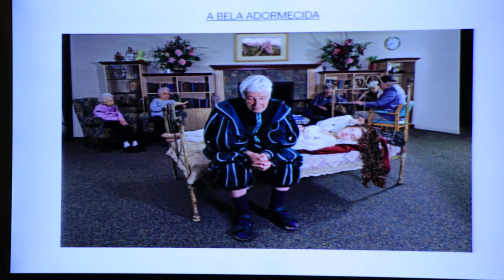CasaTpm 2013: Laís Bodanzky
Ricardo Calil, Diretor de núcleo na Trip Editora, e Laís Bodanzky, cineasta, falam sobre "mulheres no cinema".